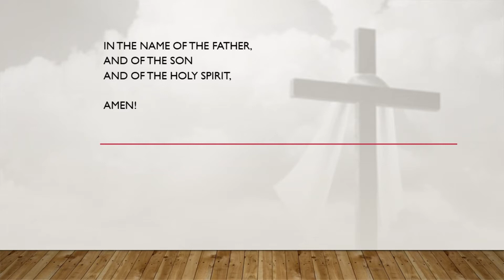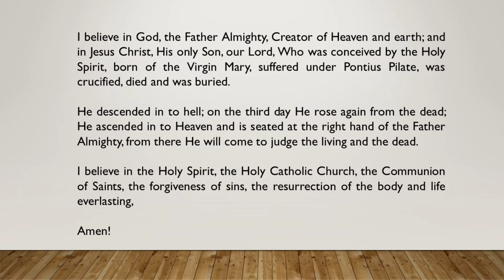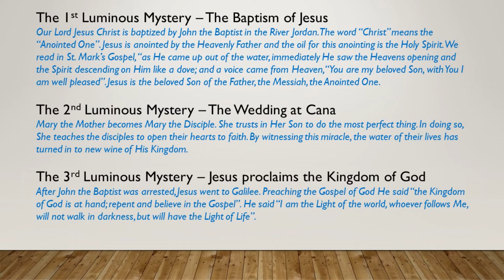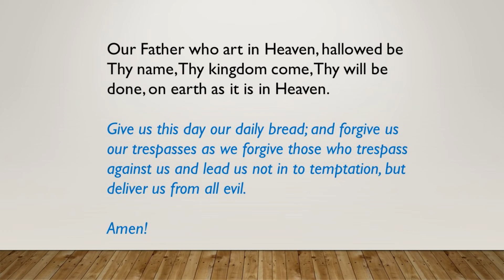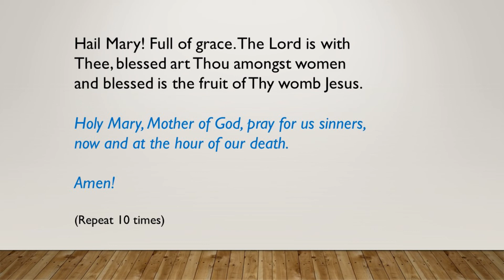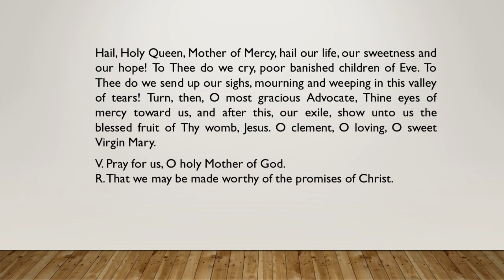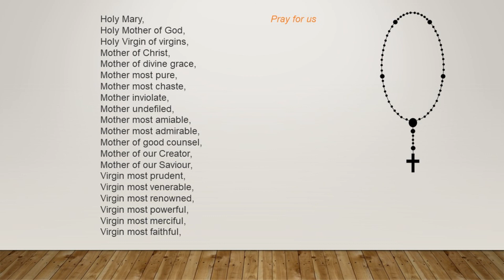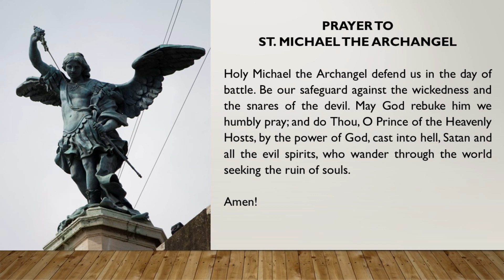The Rosary luminous Mysteries 22/04/2021